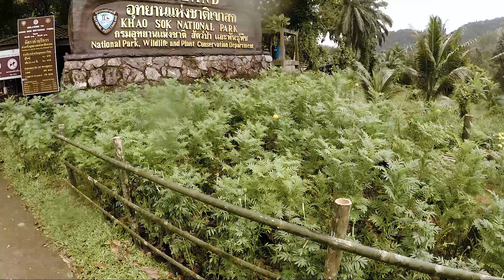A MONKEY IN MY ROOM ! - Vlog 05 Khao Sok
Un singe s'est introduit dans notre chambre ahah ! Petite vidéo expérience de la jungle Thaïlandaise au parc naturel de Khao Sok au nord de Phuket.